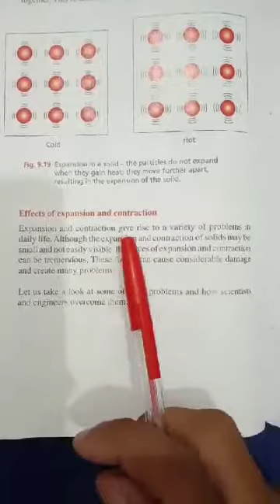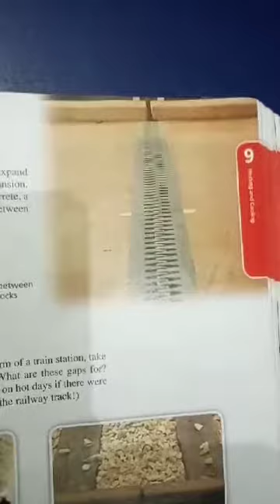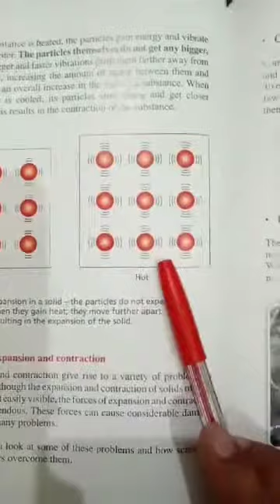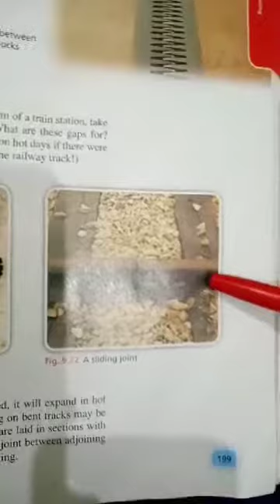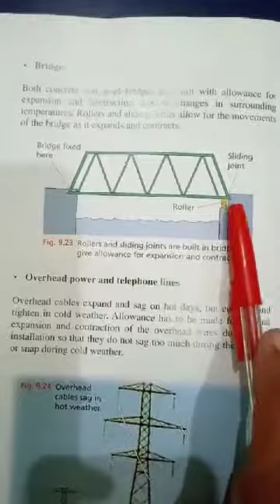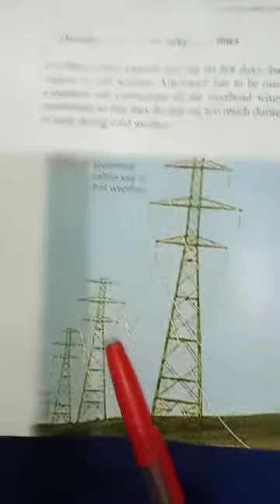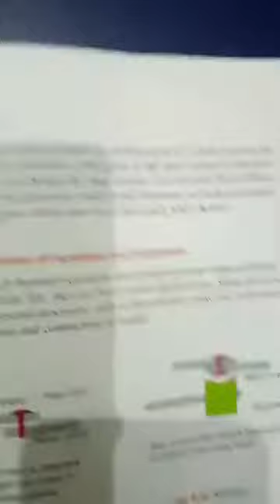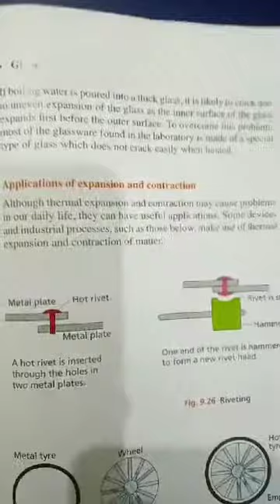Effects of Expansion and Contractions